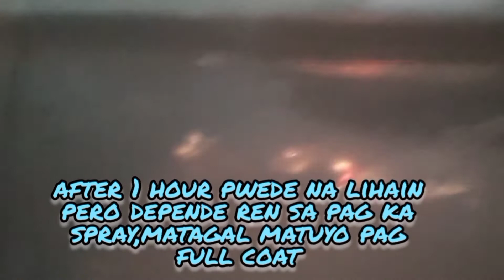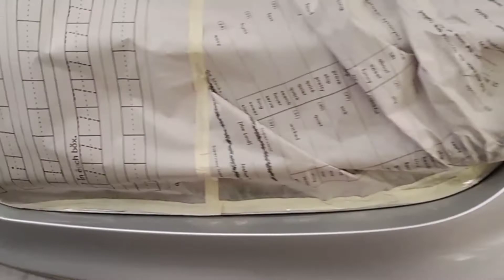HOW TO REFORM AND REPAINT,LEFT FENDER AND LEFT FRONT DOOR,GUIDE AND TIPS PRUCEDURE(M.BENZ)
Hi guys! Welcome to my vlog. Ako nga po pala si Zady Remodo , isang auto painter. Ito pong content ng aking Youtube channel ay ang pagbibigay ng mga tips/tutorial para sa mga nais matuto magpintura ng auto/ ng kanilang sariling sasakyan.

Hope you guys liked this video. Thank you